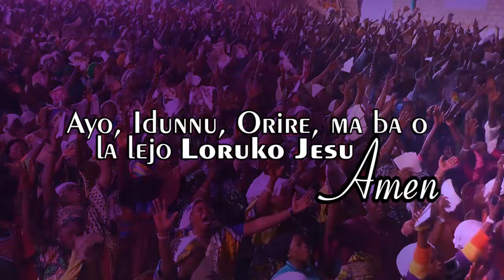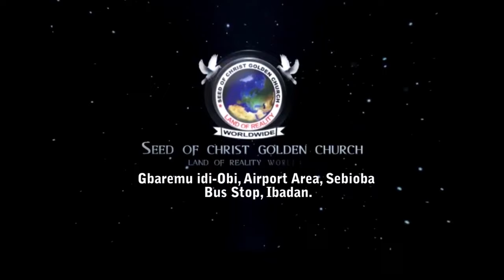IRI OWURO (Morning Dew)August 3rd 2024 with Babasebioba